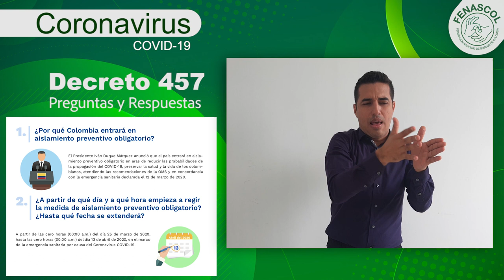Introducción Información en LSC - Decreto 457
Desde FENASCOL compartiremos información en LSC sobre el Decreto 457 que establece el Aislamiento Preventivo Obligatorio por el Coronavirus Covid_19 y otras noticias de interés relacionadas con el tema.
Agradecemos la comprensión de nuestros aliados oyentes o no usuarios de la LSC al no contar con audio y subtítulos.
¡Muchas gracias al equipo de voluntarios! intérpretes sordos y oyentes que desde sus casas contribuyen a dar esta información.